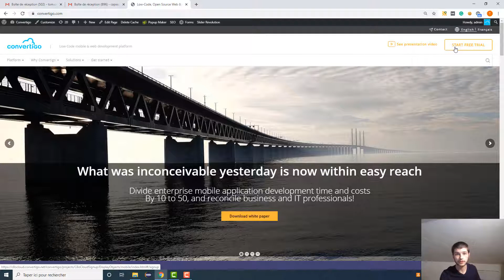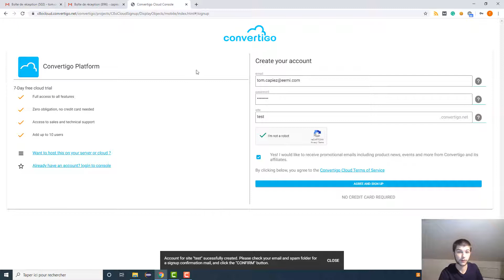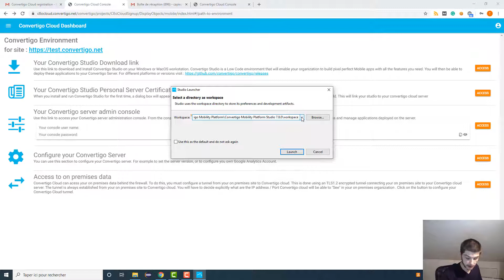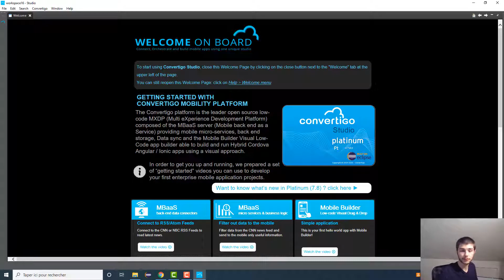Convertigo Tutorials - How to download the Convertigo Studio Platform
In this tutorial, we show you how to download the Studio Platform directly from our

Convertigo Tutorials videos will help you understanding better how to use the product and how to create Low-Code applications